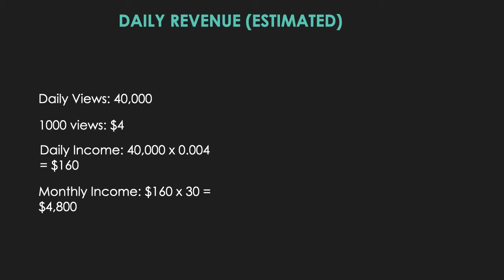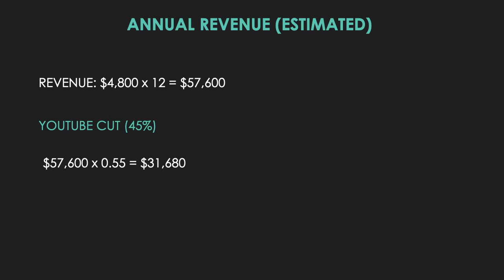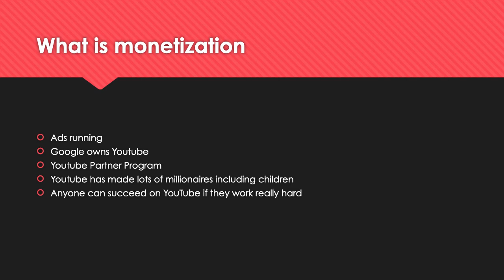How much Scrap & Pallet Man makes on Youtube